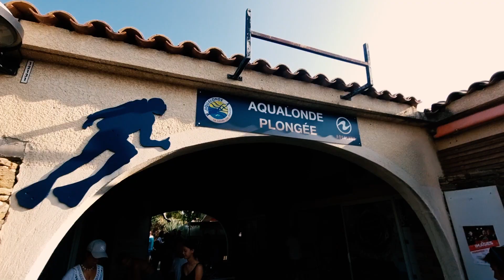Plongée à PORT-CROS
Week-end plongée sous marine à Port-Cros, La gabinière, l'Ile de Bagaud, Pointe de la Galère, Pointe de Montrémian
Les 22 et 23 Juillet 2023